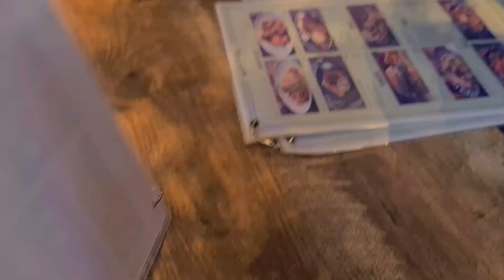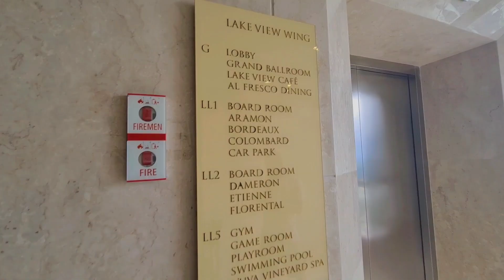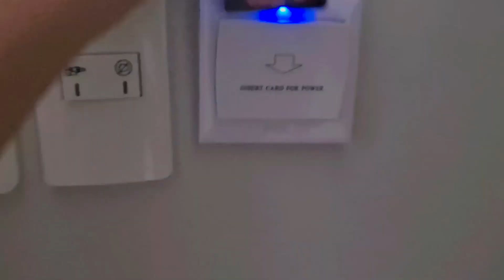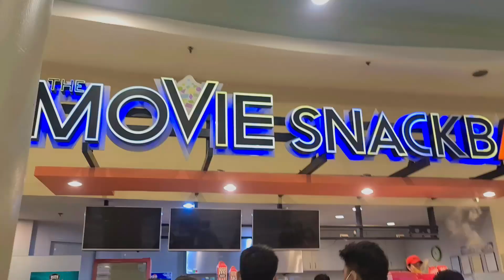Trip to Tagaytay (Twin Lakes Hotel, Napa Crosswinds, Loumars, Mary Grace, Bag of Beans, Landers)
Trip to Tagaytay (Twin Lakes Hotel, Napa Crosswinds, Loumars Cafe, Mary Grace, Bag of Beans, Landers, Trinoma Cinema)